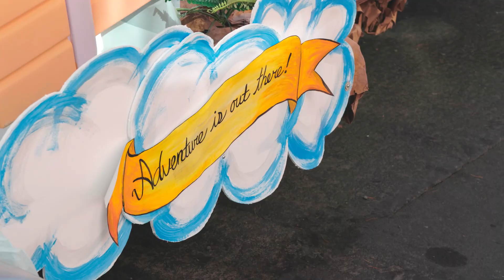2023 Benicia Torchlight Parade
Twin Oaks flew "UP" 🎈on this year's Benicia's Torchlight Parade 🎆. Thank you to our multi-talented agents who worked hard to build this amazing float! 🚀 We are very proud to have you on our team! 💚

Check out the fun and wonderful time we had during the parade on this video.